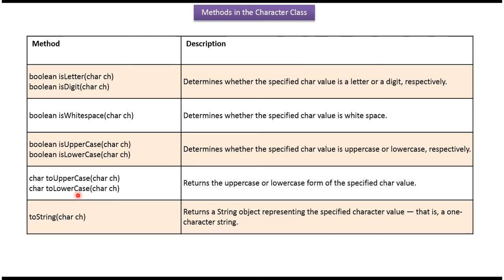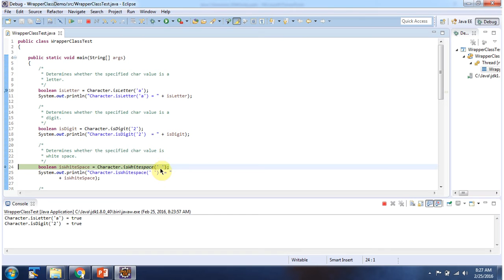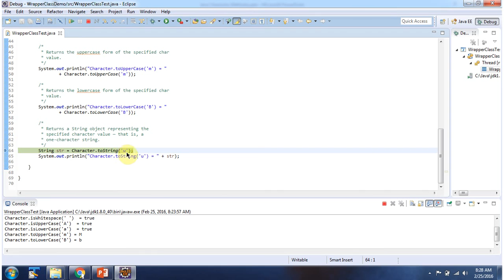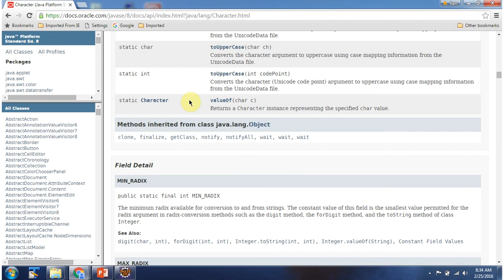Java Wrapper Class (Character) Methods Overview | Java Tutorial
Welcome to our Java tutorial series! In this video, we'll dive deep into the `Character` class, exploring its methods and how they can be used in Java programming.

The `Character` class in Java is part of the wrapper classes that provide object representations of primitive data types. It offers a range of methods to perform various operations on characters. In this tutorial, we'll cover essential methods such as `isDigit()`, `isLetter()`, `toUpperCase()`, `toLowerCase()`, `isWhitespace()`, and many more.

Throughout the video, we'll provide clear examples and explanations of each method's purpose and usage. You'll learn how to leverage these methods to manipulate characters, check their properties, and transform their case.

Here's what you can expect to learn:
- Overview of the `Character` class and its role in Java programming.
- Explanation of key methods like `isDigit()` and `isLetter()` for character validation.
- Demonstrations of case conversion methods (`toUpperCase()` and `toLowerCase()`).
- Utilizing `isWhitespace()` to identify whitespace characters.
- Practical coding examples to illustrate each method in action.

Whether you're new to Java or looking to expand your knowledge of the `Character` class, this tutorial will provide valuable insights and hands-on experience. By the end of the video, you'll have a solid understanding of how to use `Character` class methods effectively in your Java projects.

Let's start exploring the powerful features of the `Character` class together!

Java wrapper class (Character class methods) | Java Tutorial